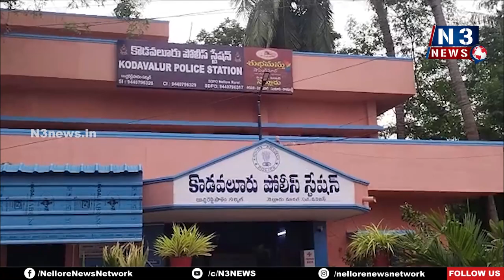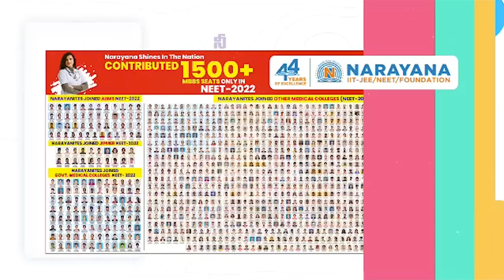చిన్నారి కిడ్నాప్‌కు య‌త్నం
- గ‌మ‌నించి దేహ‌శుద్ధి చేసిన స్థానికులు
- కిడ్నాప‌ర్ పాత‌నేర‌స్తురాలు ల‌క్ష్మిగా గుర్తింపు
- రాజుపాలెంలోని దిన్నె ప్రాంతంలో ఘ‌ట‌న‌
- కొడ‌వ‌లూరు పోలీసుల‌కు కిడ్నాప‌ర్‌ను అప్ప‌గింత‌